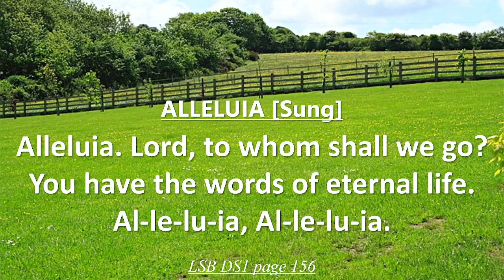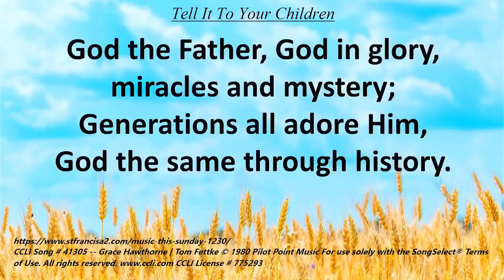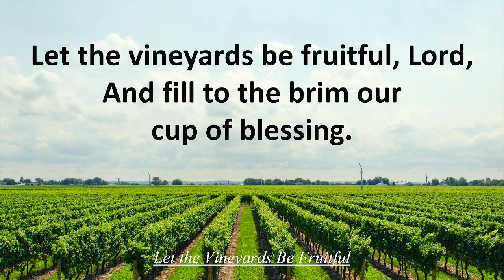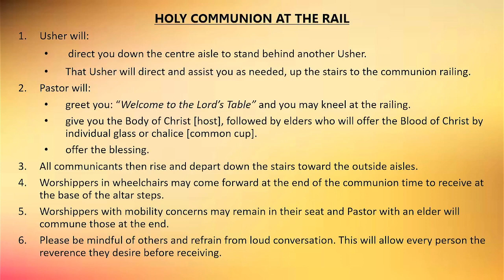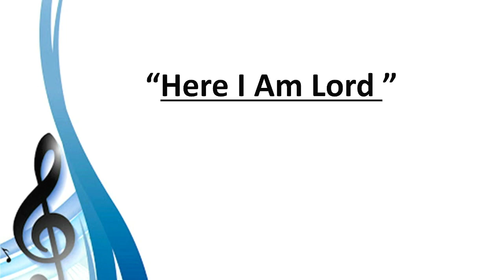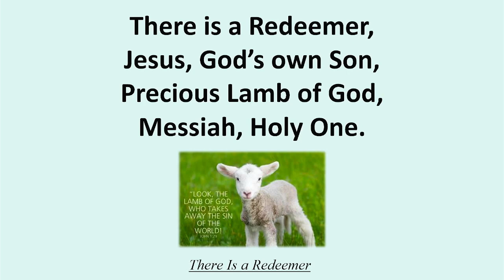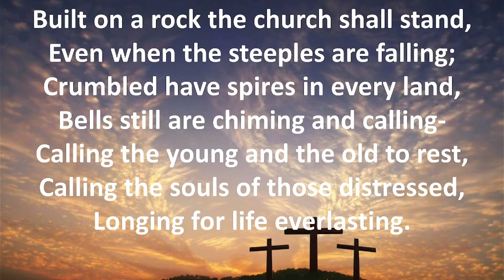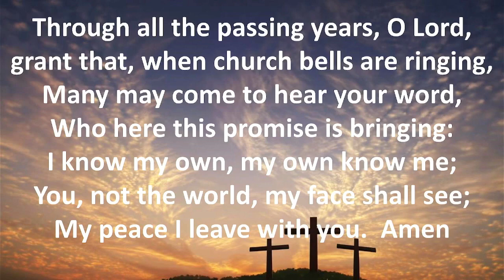The 13th Sunday after Pentecost 2023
At Catharine’s ON
LSB DS setting one alt
Pastor Todd message on Gates of hades prevailing…,not!